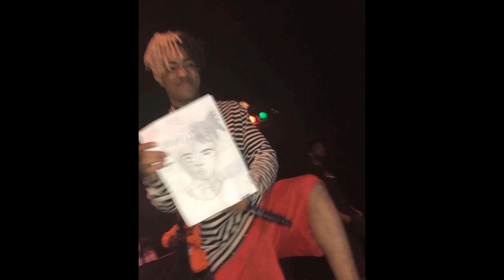[FREE] OLD DARK HARD XXXTENTACION X STAIN ''BITCHCALLMECAPTAINMORGAN” TYPE BEAT (PROD. VINNIE)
FREE FOR NON PROFIT. MUST GIVE CREDS!

CUSTOMS : $50
EXCLUSIVES : $70

hmu in dm to purchase a beat

●Social Medias
→Instagram 2: @prod.vinnie